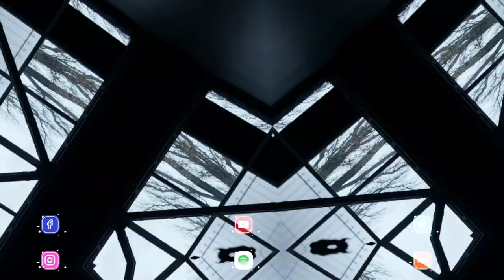Hip Hop Background Music | We Go Again | MDStockSound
👍 Please READ!
 1. If you DO NOT NEED to monetize your video with this music:

● Copy & Paste:

Music Info: .
Song: We Go Again (Hip Hop Background Music)

► Here you can find:
Background Music,
Instrumental Music,